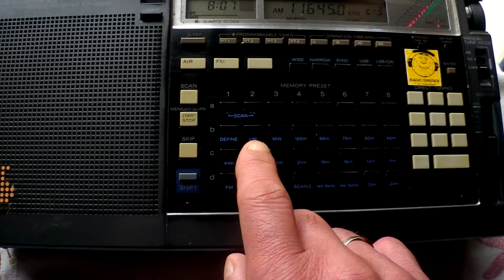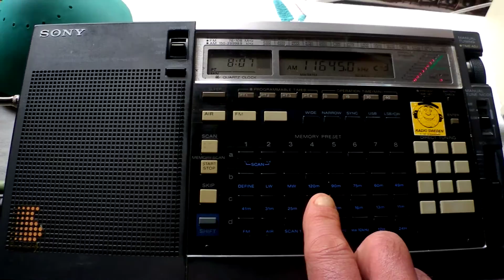07 07 2013 ERT in Greek 0806 on 9420, 11645, 15630 Avlis